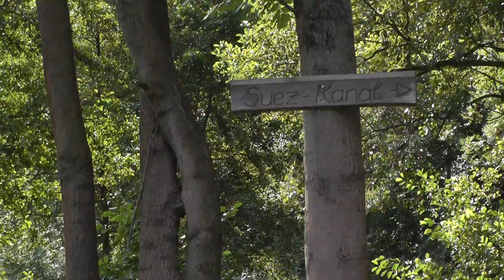20150826 061 Lübbenau Leide Kahnfahrt